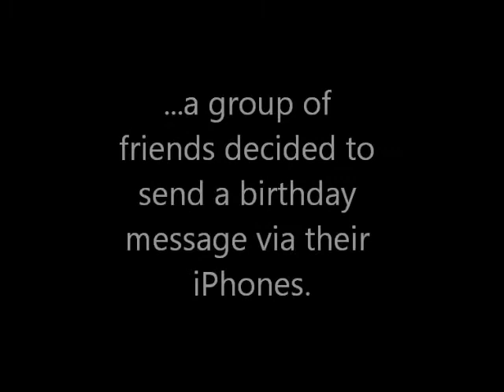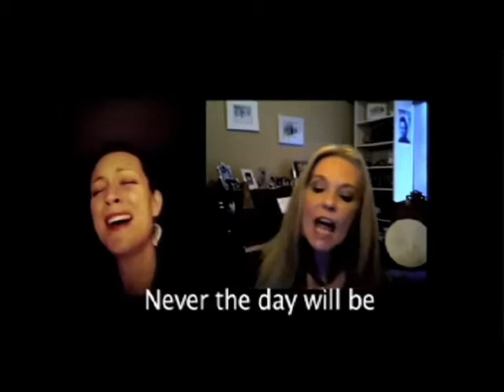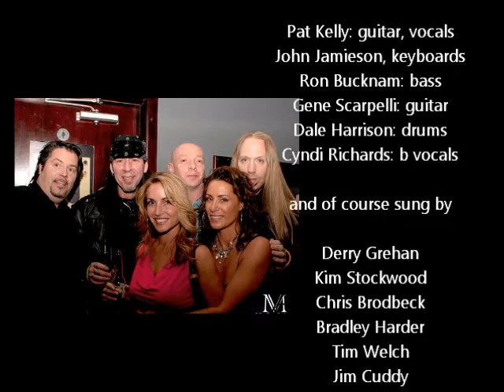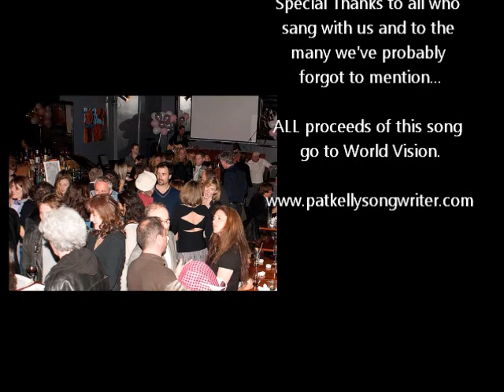First music video to be shot exclusively on iPhone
All proceeds to World Vision
“Nice To See You Smile”
(P. Kelly, J. Jamieson)

Featuring a who’s who of Canadian celebrities.